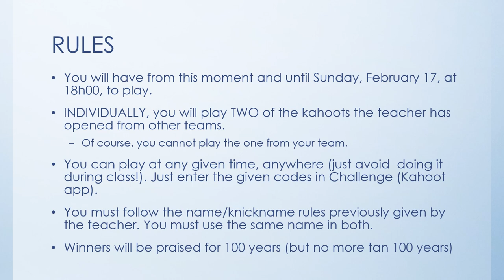KAHOOT CHALLENGE TOURNAMENT - Mexico 1º Partial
Questions generated by the teams that were able to share their creations are now ready to be played!